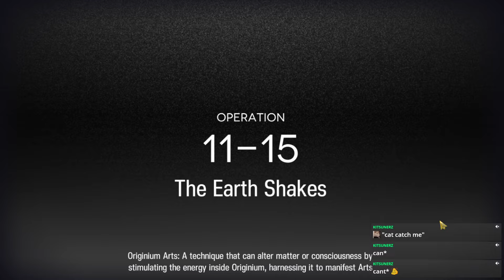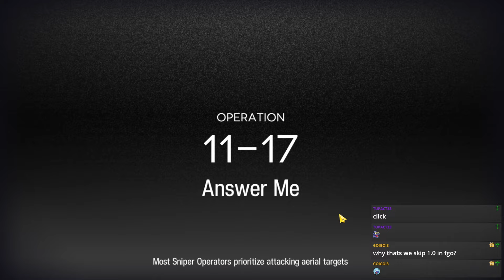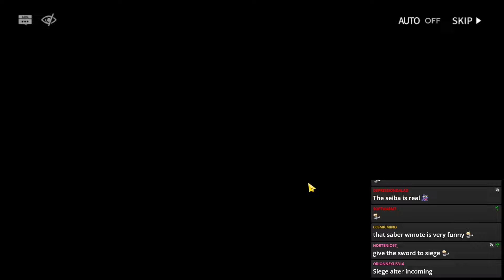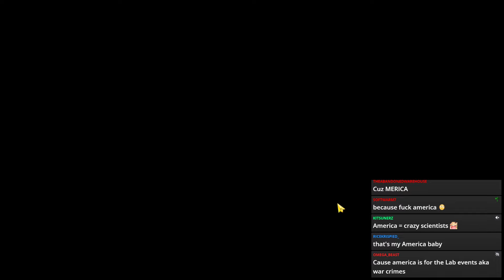[Arknights Stream] Chapter 11 - Steam Knight Boss Battle